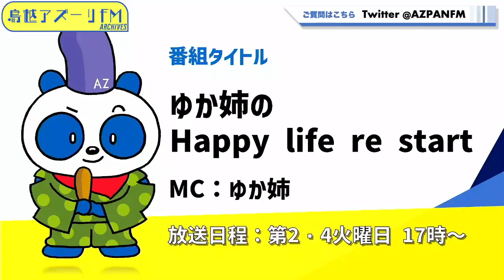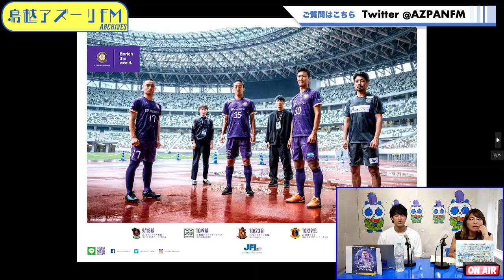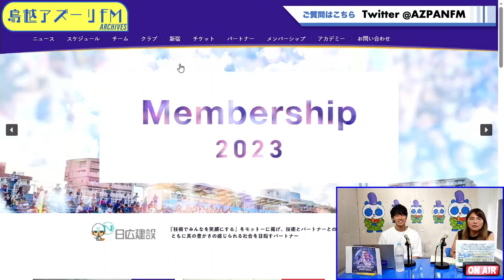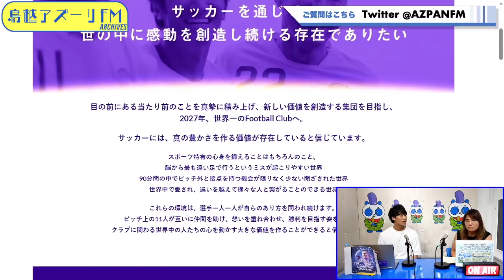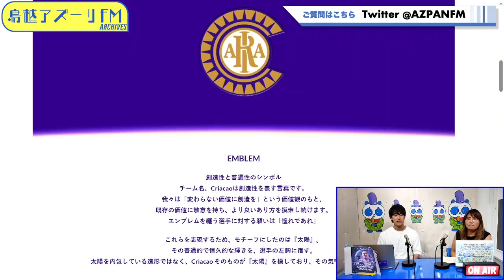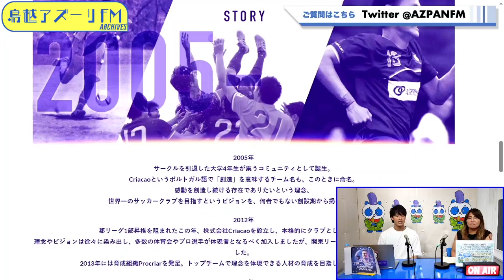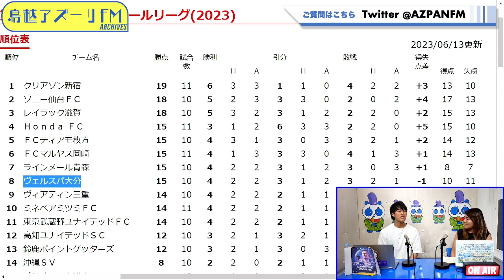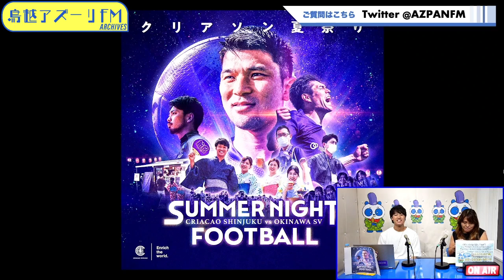2023年06月13日配信 ゆか姉の Happy life re start MC：ゆか姉 ゲスト：藤林拓哉（株式会社Criacao クロスセールスマネージャー）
MC：ゆか姉
ゲスト：藤林拓哉（株式会社Criacao クロスセールスマネージャー）